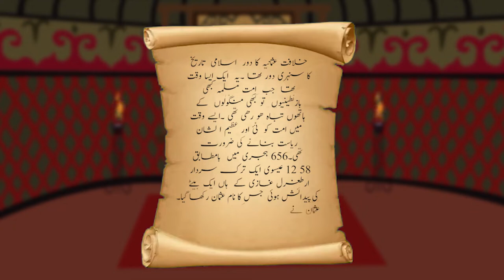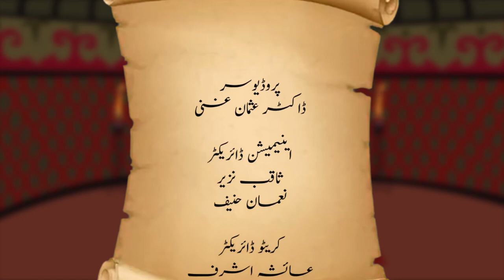KurulusOsmanKurulus Osman Cartoon Series || کرولس عثمان || Episode 1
how to download kurulus osman season 3 in urdu subtitles,